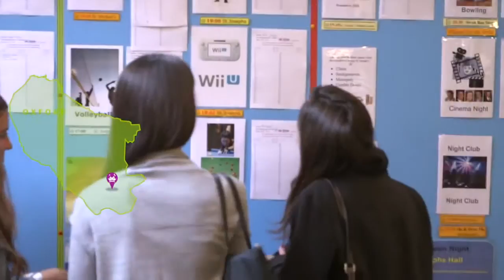İngiltere Dil Okulları- Kings Oxford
Kings Oxford dil okulunda sizi bekleyen fırsatları izleyin! Maliyetler ve detaylı bilgi için